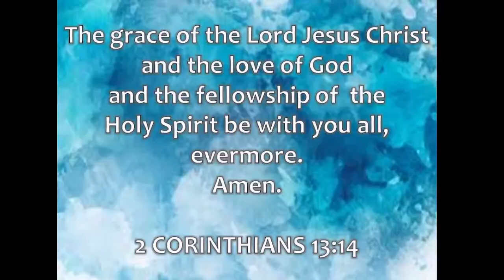Grabbing Ahold of what We've Been Grabbed Ahold For - Philippians 3:12-18 - Pastor Loren Combs